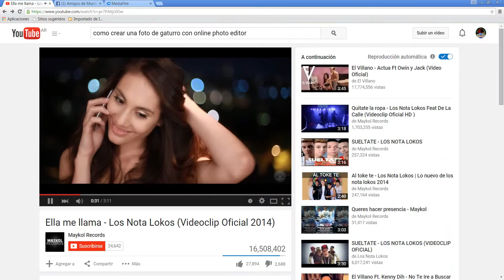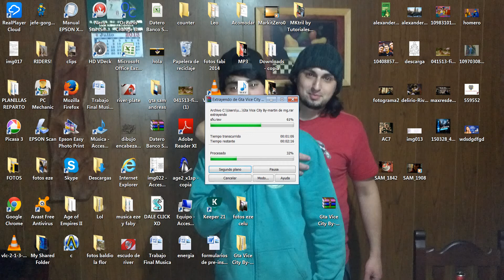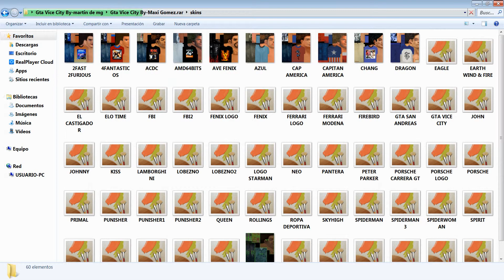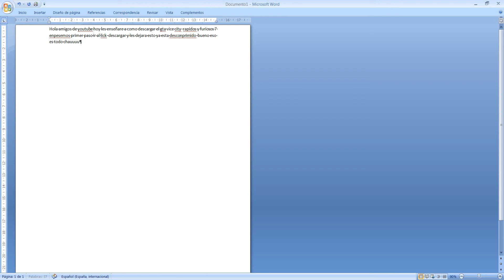como descargar el gta vice city rapidos y furiosos